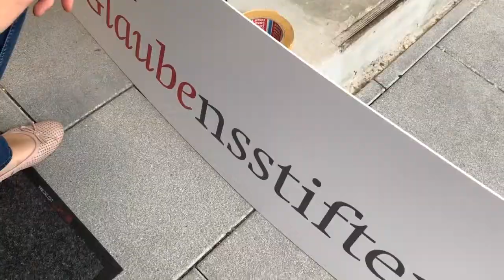Werde Glaubensstifter!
"Werde Glaubensstifter!" so lautet das Motto unserer diesjährigen Diaspora-Aktion. Wie kann ich selber andere zum Glauben anstiften? Dieser Frage sind wir bei uns im Haus mal nachgegangen.